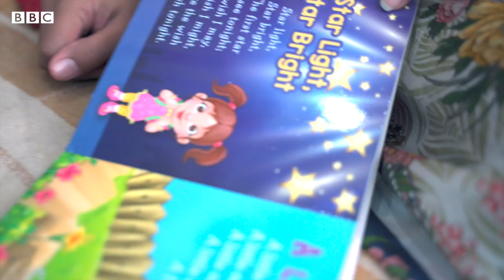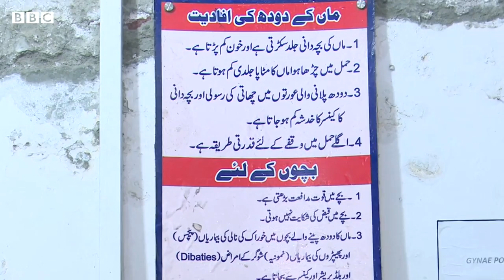Breast feeding benefits to mother's health - BBCURDU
پاکستان میں ایک اندازے کے مطابق 48 فیصد مائیں بچے کو اپنا دودھ پلاتی ہیں۔ اگر ماں اپنے بچے کو دودھ نہیں پلا پاتی تو صحت کے حوالے سے ان کو کن مسائل کا سامنا کرنا پڑ سکتا ہے۔ جاننے کے لیے دیکھئے عرفانہ یاسر اور محمد ابراہم کی یہ ویڈیو